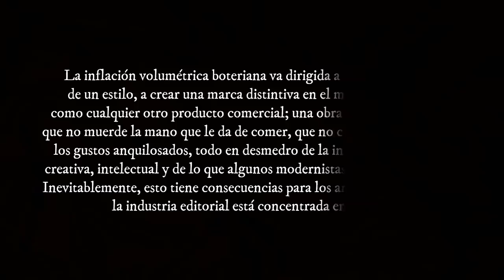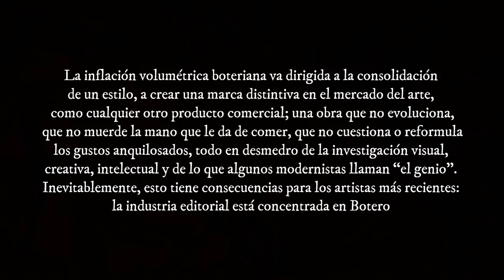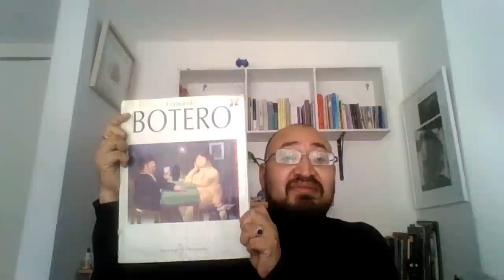Mi opinión: Fernando Botero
Fernando Botero Angulo es un pintor, escultor y dibujante colombiano, domiciliado en Pietrasanta, París, Ciudad de Mónaco y Nueva York.​